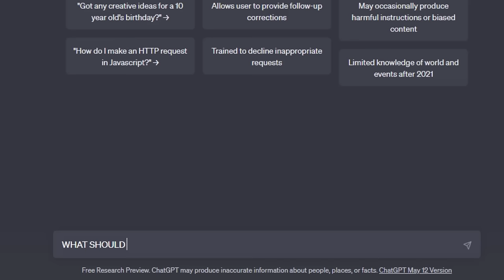We Did 100 WWE Moves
After a 4-month hiatus, we decided to unleash 100 WWE Moves on each other. Enjoy!